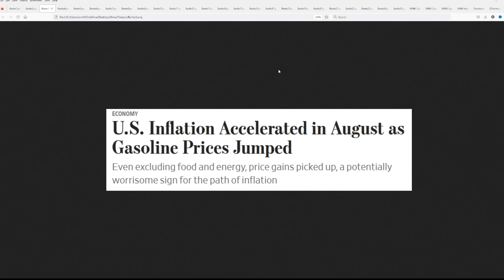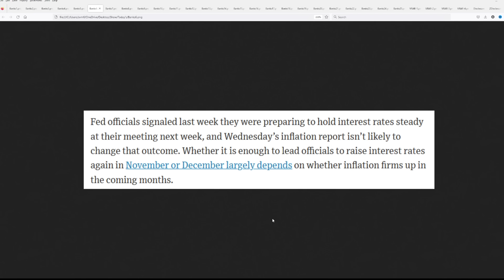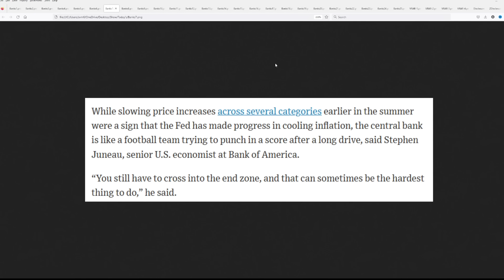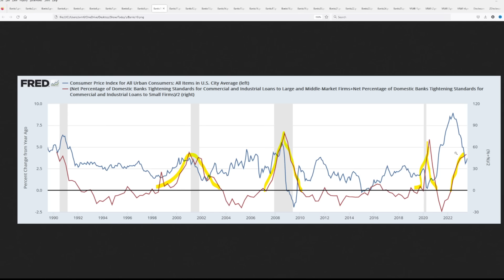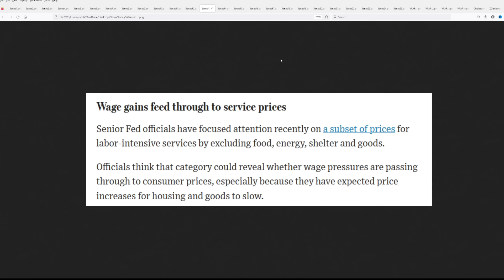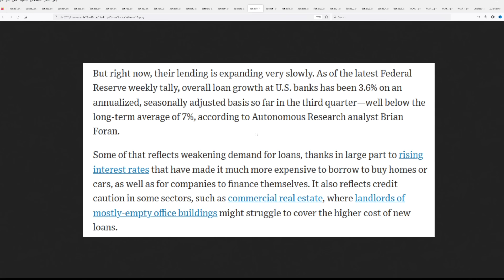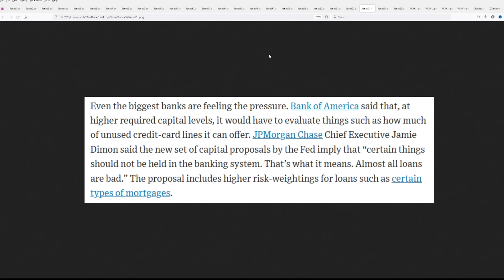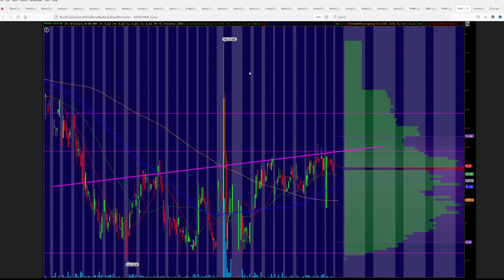Top Banking Insider Admits the Unthinkable is Coming (And It Will Forever Change How You Bank)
Atlas Financial Advisors, Inc. (AFA) is a registered investment adviser. Sponsorship does not influence AFA to recommend products or services issued by The Glimpse Group, Inc. (NASDAQ:VRAR) to current or prospective clients.

This endorsement was provided for compensation, this included a formal agreement between Steven Van Metre and Outside The Box Capital Inc. for a one-time fee of $6,500 for one placement to provide coverage on 9/13/2023 for The Glimpse Group, Inc. (NASDAQ:VRAR). AFA is independent of, unaffiliated with, and holds no endorsements for The Glimpse Group, Inc. (NASDAQ:VRAR).

CTA-Timer Pro (Trade with the Machines) $30/mo -- Only $1 a day!

Markets Insider Pro™ (Steve &, Jeff's Research and Trade Reports) -- Currently $60/mo with coupon (follow the link below) before the last of the coupons go.